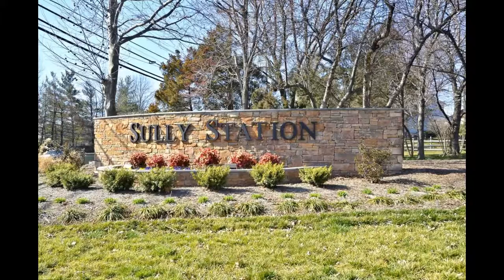14516 Eddy Ct., Centreville, VA.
A PLEASURE TO SHOW! A TREASURE TO OWN! LOVINGLY MAINTAINED TOWN HOME BACKING TO WOODS, UPDATED KITCHEN W/GRANITE C-TOPS, WOOD-LIKE LAMINATE ON MAIN/UPPER LEVELS, TOTALLY REMODELED MASTER BATH W/CUSTOM TILE, FINISHED LOWER LEVEL W/FULL BATH & COZY FIREPLACE, TONS OF STORAGE! WALK-OUT TO PATIO AREA! NEW WINDOWS, SIDING, HVAC TOO MUCH TO LIST! HURRY WON'T LAST!